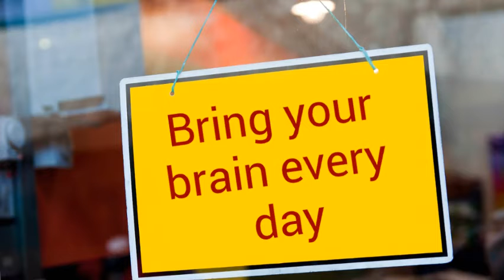Van Station #12 - 2020